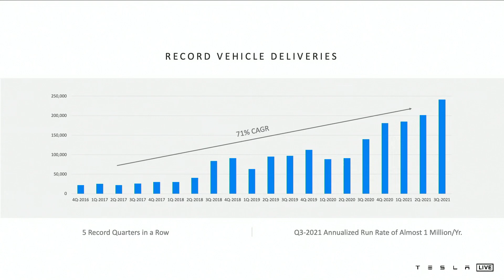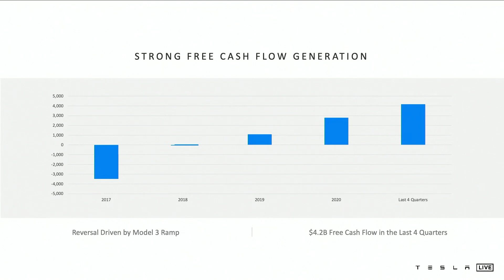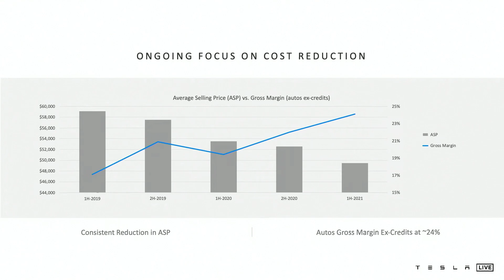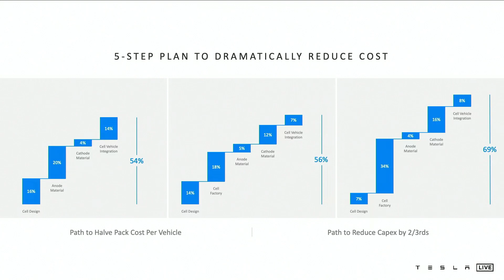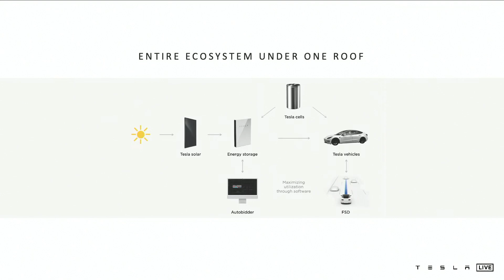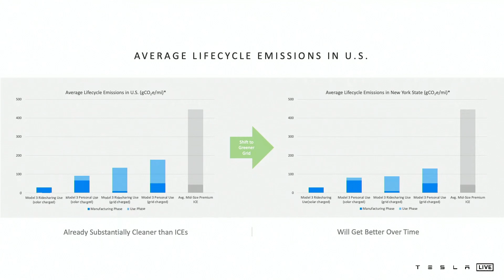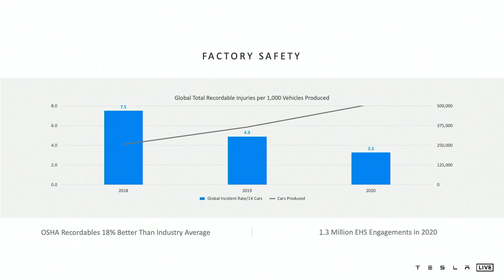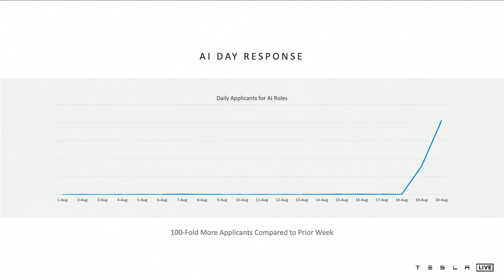Watch Elon Musk at 2021 Tesla Shareholder Meeting (full presentation)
Tesla CEO Elon Musk gives a company update at its annual shareholders meeting. Hear him weigh in on Battery Day, AI Day and its global EV factories. Musk also announces he's moving its headquarters to Austin, Texas.